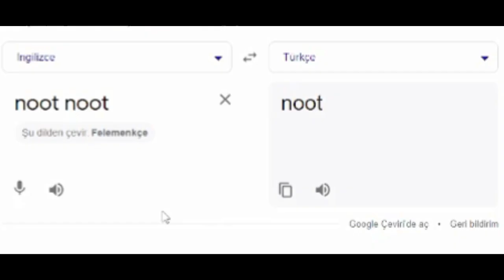Noot Noot Meme Go The Turkey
Yeni İçerik Vatana Millete Hayırlı Olsun